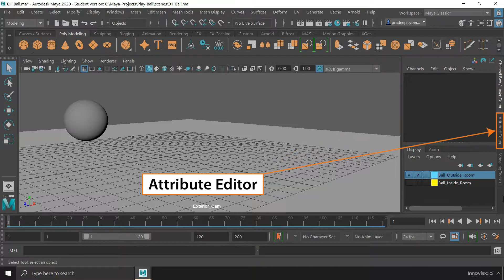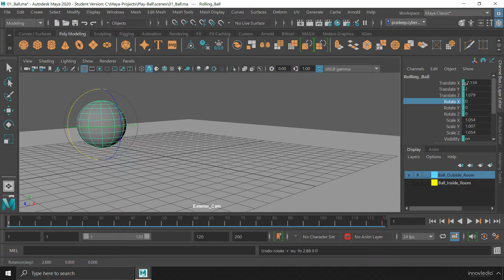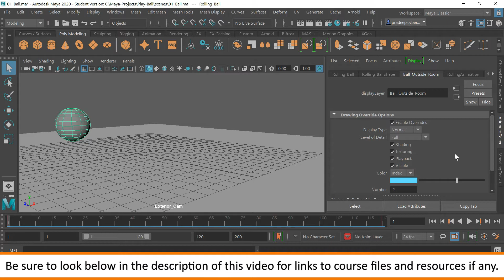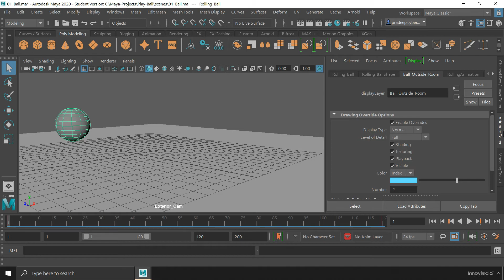Maya (हिंदी) - Tool Box, Channel Box, and Attribute Editor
In this video, you'll learn about the Tool Box, Channel Box, and Attribute Editor available in Autodesk Maya.

Don't forget to check out our Comprehensive 3D Animation Course in Autodesk Maya.

A perfect start for Beginners seeking a Complete Training in 3D Animation from Basics to Advanced, with 6+ Projects, Notes, Cheat Sheet, and more. You can take this course to learn any version of Autodesk Maya like 2020, 2022, 2023, 2024, or even later versions in as less time as 30 days!

By : Pradeep Kumar Singha